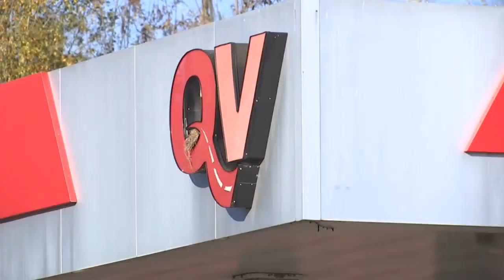Sheriff murder case